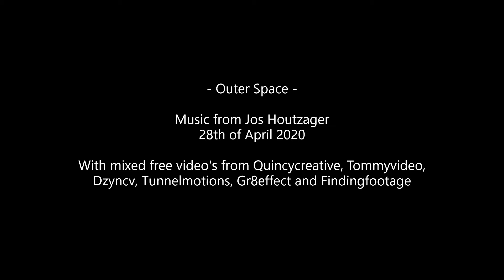Outer Space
Nee, ik zit niet aan de drugs. Ik vond spacey video's van grafische artiesten die me inspireerden die je gratis mag gebruiken. Vanavond heb ik er instrumentale muziek op gemaakt. De beelden die ik het meest passend vind heb ik erop gemonteerd. Kijk niet als je gevoelig bent voor lichtflitsen en last hebt van epilepsie, dat meen ik serieus. Mijn favo sciense fiction films zijn trouwens Alien, Aliens en Interstellar. Dank voor de beelden: Quincecreative, Tommyvideo, Dzynov, Tunnelmotions, Gr8effect, Findingfootage.